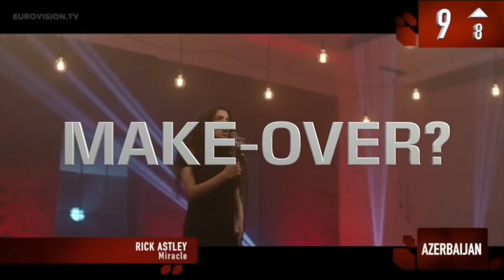Eurovision 2017 My Top 14 so far with Slovenia 25/02/2017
Slovenia have just confirmed their song - Is it any good?  Here is my opinion!  Oh and skip to 7mins 42 for something rather special!